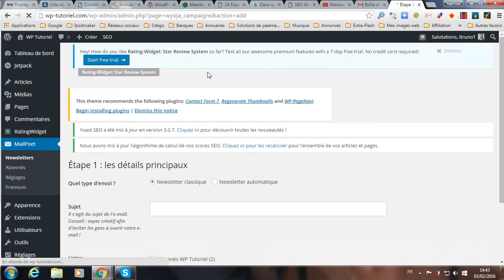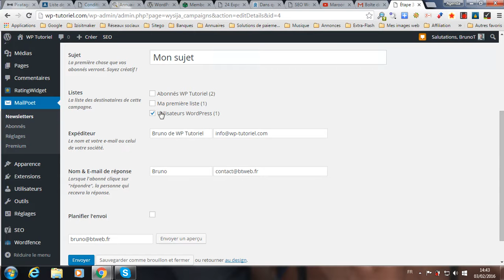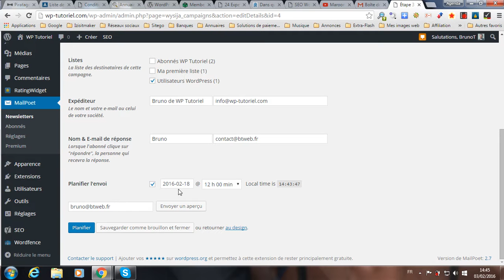Planifier l'envoi d'une newsletter manuelle avec MailPoët pour WordPress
La plateforme gratuite vous propose de vous montrer comment faire pour planifier l'envoi d'une newsletter manuelle avec MailPoet pour WordPress.